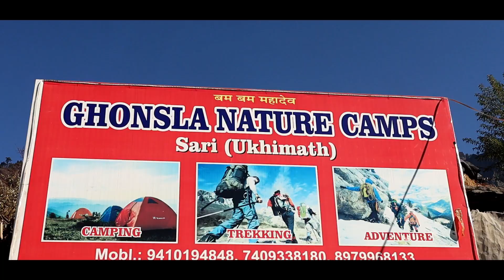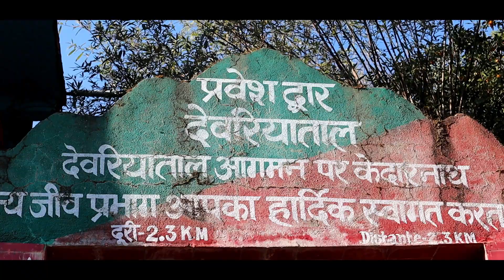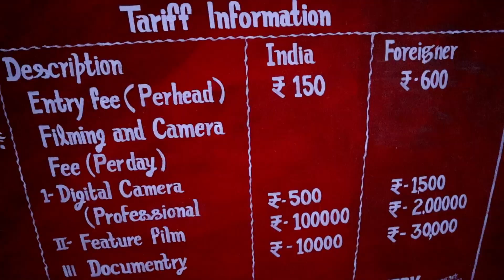UTTARAKHAND Tourism 2021 | Deoria Tal Trek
Your heart tells you big things in little ways.
Listen!

Dear VAV family,
This Vlog was recorded on 28th January,2021.

Ghonsla nature camp, Sari village, Ukhimath, Uttrakhand

Supported by-
Team NormalBaatCheet

Drone shot credit-
Ankit Dhuliya

There is lot more to come, keep supporting Vishal Anthwal Vlogs.

Follow Vishal Anthwal Vlogs on Instagram-
Vishal_Anthwal_Vlogs

VAV for Life.